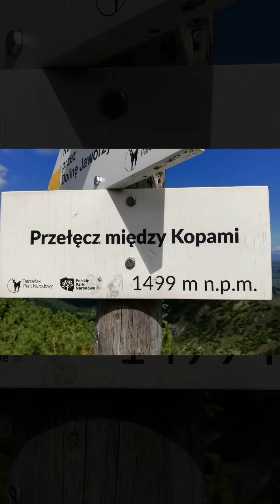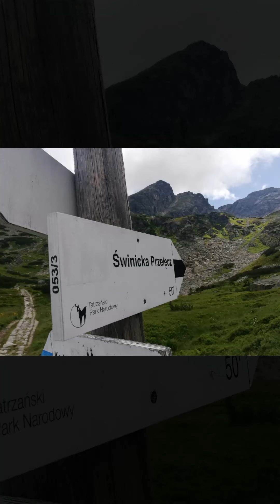Przełęcz Świnicka przez Kasprowy Wierch do czerwonych Wierchów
Kasprowy Wierch świnica przełęcz Świnicka staw gąsienicowy zielony przełęcz Gąsienicowa